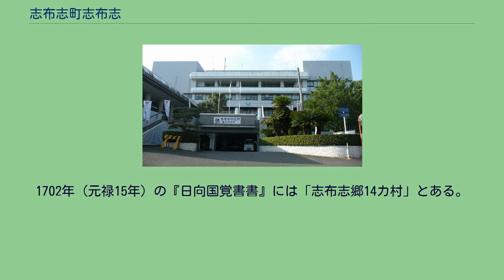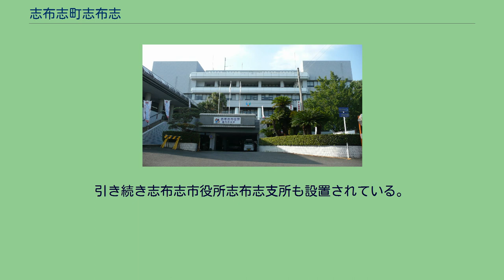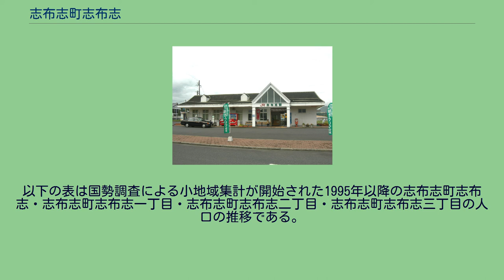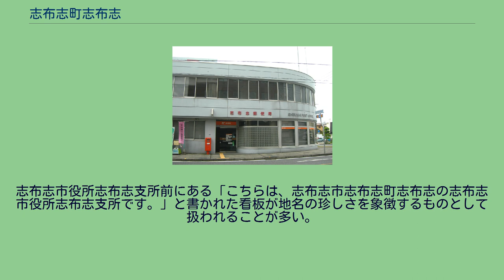志布志町志布志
志布志市の町・字
日本 」 鹿児島県 」 志布志市 」 志布志町志布志 志布志町志布志（しぶしちょうしぶし）は、鹿児島県志布志市の大字。
志布志町志布志及び志布志町志布志一丁目、志布志町志布志二丁目、志布志町志布志三丁目があり、志布志町志布志一丁目、志布志町志布志二丁目、志布志町志布志三丁目で住居表示を実施している。
志布志市の南東、旧志布志町域の南西、志布志湾に面する。
中核国際港湾・志布志港、志布志市役所本庁兼志布志支所（旧志布志町役場）を始めとする志布志市の官公施設、JR日南線の終着駅である志布志駅等が所在する旧志布志町時代から続く志布志市の中心地域である。
旧志布志町の大字志布志と地理的に同義であり、志布志町の周辺自治体との合併に伴う新志布志市発足により、志布志は志布志町志布志へ改称された。
志布志市街地とは一般的に志布志の山城が見下ろす志布志町志布志、志布志町帖周辺を指す。
志布志町志布志には東から順に志布志町志布志一丁目から志布志町志布志三丁目まである。
志布志町志布志の中央を東西に国道220号が走り、中心部は志布志駅、志布志市役所志布志支所等が立地する志布志町志布志二丁目になる。
紀行作家の宮脇俊三は1978年にこの地を訪れた際の取材ノートに「閑散としている」「だだっぴろい」と記している。
沿岸部の志布志港周辺には丁目が付かず、志布志町志布志の後に番地が入る。
志布志の名は鎌倉時代から見られる地名で、1315年（正和5年）の沙弥蓮正打渡状を初見とする。
志布志の名の由来は、古くにこの地を訪れた天智天皇が滞在中に主人の妻と侍女がともに布を献上したことを「上からも下からも志として布を献じたことは誠に志布志である」とし、志布志と呼んだと伝えられている。
江戸時代には薩摩藩直轄領となり、志布志郷（外城）のうちであった。
1702年（元禄15年）の『日向国覚書書』には「志布志郷14カ村」とある。
志布志町志布志は志布志郷14村のうち志布志村にあたる。
志布志村は志布志津（志布志港）の貿易によって栄え、後に農村の帖村と港町の野畠村へ分村された。
このうち志布志町志布志は野畠村にあたる。
1871年（明治4年）、野畠村は帖村へ併合されるが、1879年（同12年）に再び志布志町として分立した。
ただし1884年（同17年）の『日向地誌』（平部嶠南）は帖村の一部として収録している。
また、志布志は廃藩置県により1871年に鹿児島県の所属となるが、同年11月に府県再編が行われ都城県となり、1873年に宮崎県の所属となった。
1876年に再び鹿児島県の所属となった。
1889年（同22年）には町村制施行に伴い、志布志郷の11村の区域より志布志村が成立し、それまでの志布志町は志布志村の大字「志布志」となるが、1891年（同24年）の士族の横暴に業を煮やした月野村の離脱に端を発する東西志布志の分裂により、大字志布志は新たに形成された東志布志村の大字となる。
開国後、開港地の選定から外れた志布志の海上交易は明治から大正にかけて急激に衰退し、11の寺社が並んだ文化的な街並みも1869年（明治2年）の廃仏毀釈によって完全に消失した。
1904年（明治37年）、日露戦争が勃発すると、志布志は海軍の演習地、停泊地として幾分の賑わいを取り戻した。
以降の志布志港や国鉄路線の整備計画は、軍の意向が働いた側面が強い。
1913年（大正2年）、志布志は東志布志村の町制施行により志布志町の大字となった。
1919年（大正8年）には志布志港の築港起工式が行われ、志布志港の整備が本格化した。
1931年（昭和6年）に巨費を投じた港湾整備事業は完工、国鉄路線の整備も進んだ志布志は、廃れた港町から大隅半島東部における交通の要衝へと変貌を遂げた。
1997年（平成9年）2月17日に大字志布志字西町、仲町、東町の区域より志布志一丁目、大字志布志字大黒町、下小西、上小西、大西の一部の区域より志布志二丁目、大字志布志字大西の大部分の区域より志布志三丁目が設置され、同日より志布志一丁目、志布志二丁目、志布志三丁目の区域で住居表示が実施された。
2004年、南曽於地区合併協議会に出された合併後の調整案（志布志町においては、「曽於郡志布志町□□」を「○○市志布志町□□」に置き換えるものとする。）が承認されたため、2006年の新志布志市発足に伴い、志布志町の大字「志布志」は、志布志市の大字「志布志町志布志」となり、志布志一丁目は「志布志町...